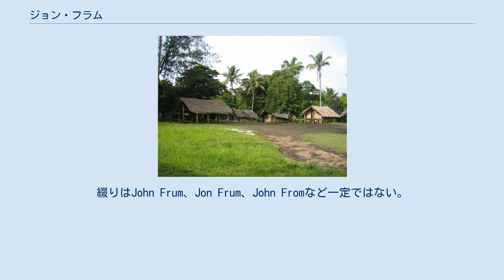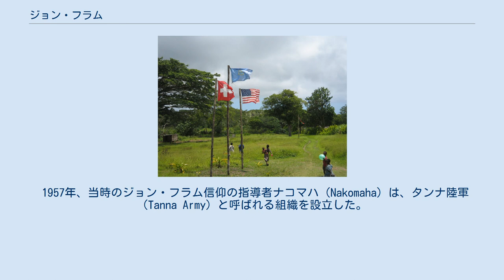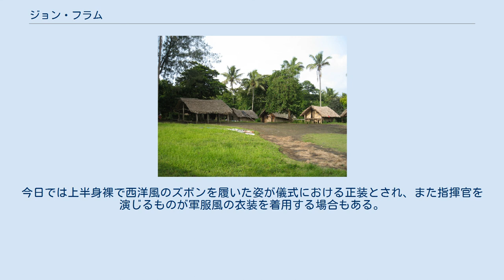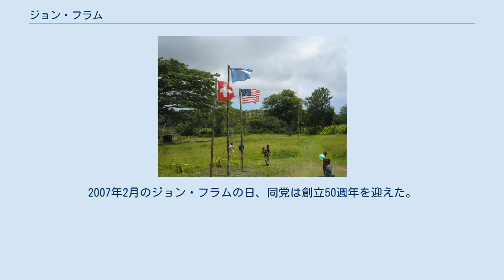ジョン・フラム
ジョン・フラム広場。
ここでカーゴ・カルト記念式典などが行われる。
 ジョン・フラムまたはジョン・フロムとは、バヌアツ共和国タンナ島におけるカーゴ・カルトの偶像である。
綴りはJohn Frum、Jon Frum、John Fromなど一定ではない。
現在広く語られるところによれば、フラムは第二次世界大戦期のアメリカ兵であり、彼に従えば人々に富と幸福がもたらされるとされる。
彼は白人であるとも黒人であるとも言われ、デイビッド・アッテンボローの著書の中にはこの信仰の信者からの聞き取りとして「彼はあなたにそっくりだ。彼は白い顔をしている。彼は背の高い男だ。彼は南米に長く暮らした」とある。
 エスピリトゥサント島米海軍基地の営門（1940年代） ジョン・フラムおよびカーゴ・カルトの記念十字碑（1967年、タンナ島）。
 ジョン・フラム信仰の記念式典において掲揚された旗。
 ジョン・フラム信仰のルーツは1930年代後半にあるとされ、当時バヌアツはニューヘブリデスとして知られていた。
この信仰はタンナ島・ソルファー湾を中心に信仰されていた土着宗教、特にタンナ島最高峰であるタコズメラ山の神に関連するカラペラムン（Keraperamun）と呼ばれるものの影響が強いとされる。
カラペラムンの神としてのジョン・フラムは、新たな時代の幕開けを告げる存在であり、彼はやがて宣教師を含む全ての白人がニューヘブリデスを離れ、メラネシア人たちに白人と同様の物質的豊かさが与えられると予言したという。
ただし、これが実現する為にタンナ島の人々は一度欧米的文化（通貨、欧米式教育、コプラ栽培など）を捨て去り、伝統的な習慣（カストム、kastom）に立ち戻らねばならぬとされていた。
いくつかの「神話」の中では、マネヒビ（Manehivi）という名の現地人がフラムの正体であり、欧米風のコートを身に付けて現れた彼は現地人たちに住居や衣類、食料等の約束を取り付けていったと言われている。
フラムの原型はカヴァの葉が生み出した幻覚だという説もある。
 1941年、ジョン・フラム信者たちは通貨や宣教師及び教会、学校、村落、農園などを捨て、伝統的な祭事や踊りなどに参加するべく内陸部へと移動していった。
欧米の植民地監理当局ではこの動きを抑えこむべく、ジョン・フラムを自称する現地人および信仰の指導者らを逮捕して公然の侮辱、投獄、追放などの処分を行った。
 こうした当局の動きにも関わらず、太平洋戦争が始まると米軍がニューヘブリデスへおよそ30万人の将兵を派遣し、これに伴い大量の物資、すなわち「カーゴ」（cargo）が投下された事で信仰されていた物質的豊かさが実現し、ジョン・フラム信仰は一層とその規模を増した。
以後、ジョン・フラム信仰では実際に物質的豊かさをもたらした米軍を偶像たるジョン・フラムと同一視するようになる。
こうしたアメリカの影響を特に強調した「神話」として、ジョン・フラムが「ジョン・フロム・アメリカ」（John from America, 「アメリカから来たジョン」）に由来すると語られたり、ジョン・フラムは米軍の黒人兵であったと語られる事もある。
やがて終戦と共に米軍は撤退していったが、ジョン・フラム信者たちは米軍機が再び着陸して彼らに「カーゴ」をもたらす事を願い、多くの「滑走路」を作り上げていった。
 1957年、当時のジョン・フラム信仰の指導者ナコマハ（Nakomaha）は、タンナ陸軍（Tanna Army）と呼ばれる組織を設立した。
これは本物の軍事組織ではなく、アメリカの影響を受けたジョン・フラム信仰の一環たる儀式として米軍の行進・訓練などを再現する為の組織である。
彼らは顔を緑色に塗り、T-A USA（Tannna Army USA）と書かれた白いTシャツを着用している。
今日では上半身裸で西洋風のズボンを履いた姿が儀式における正装とされ、また指揮官を演じるものが軍服風の衣装を着用する場合もある。
 1970年代後半、ジョン・フラム信者らは統一国家たるバヌアツ共和国の独立に反対した。
彼らは統一政府が近代的・西洋的なキリスト教の信仰を支持する事で古くからの慣習が揺るがされることを恐れたのである。
 今日でもジョン・フラム信仰は一定の規模で生きており、ジョン・フラムが戻ってくるとされている2月15日はジョン・フラム信者から「ジョン・フラムの日」と呼ばれ、タンナ陸軍によるパレードなどの儀式を含む記念式典が催される。
またジョン・フラム信者らはジョン・フラム運動...